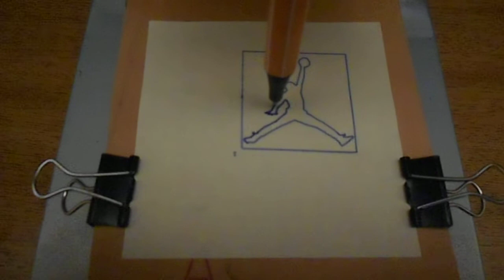CNC Plotter with arduino drawing image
CNC Plotter with arduino drawing image (the famous jordan dunk) more infos, code and schematics